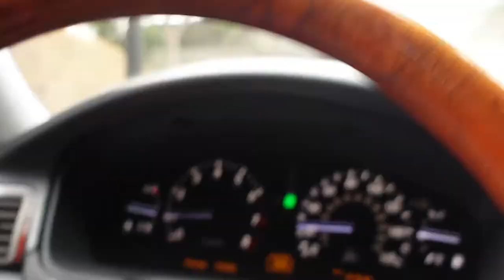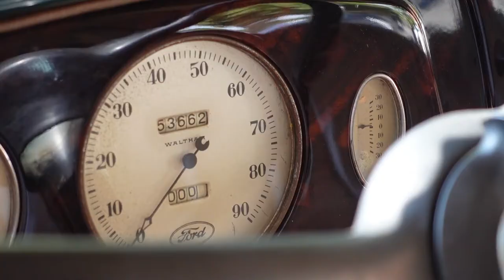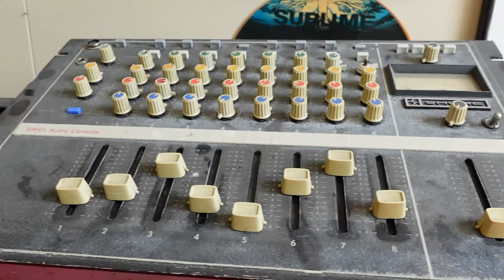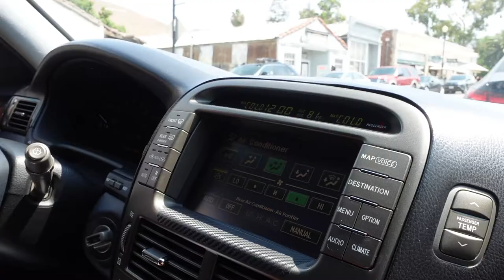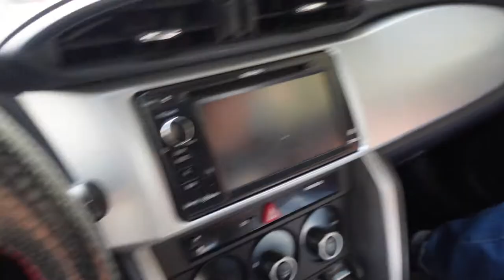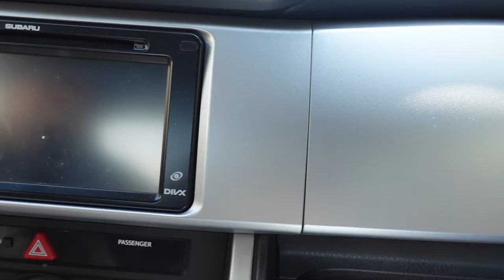Old Niles Fremont | Vehicle Vlog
I drove a Subaru BRZ for the first time. My Friend checks out and drives my Lexus LS430. We randomly bumped into my friend Bobby in his 911 Turbo.